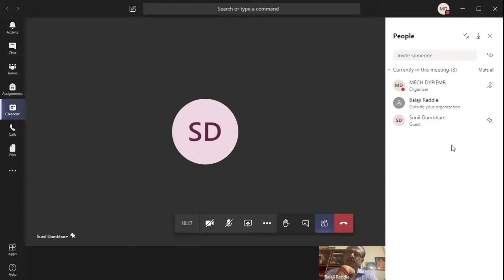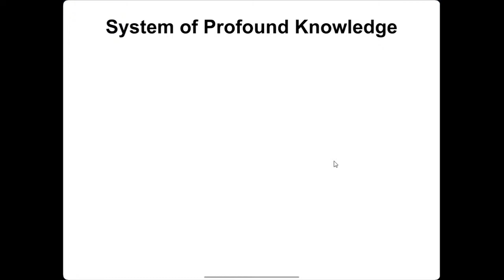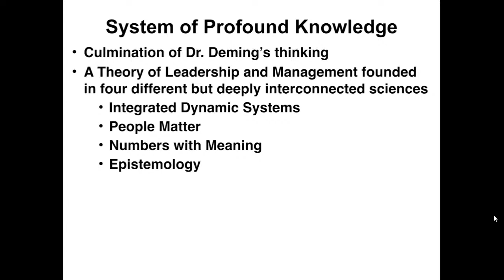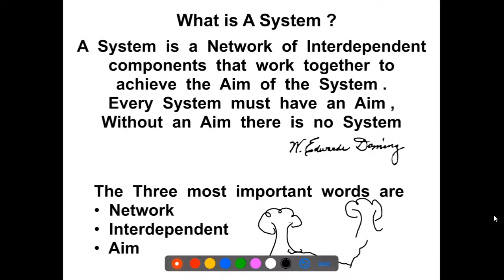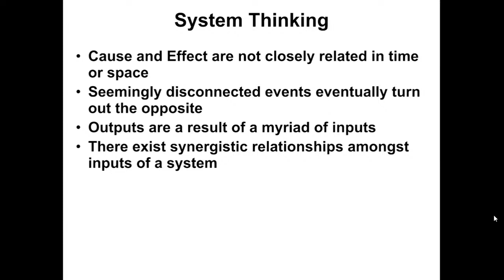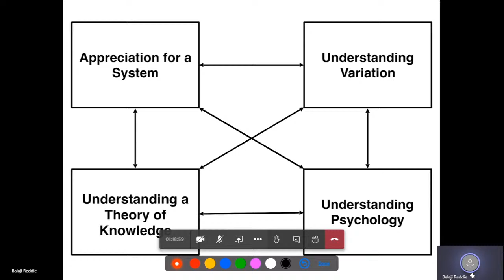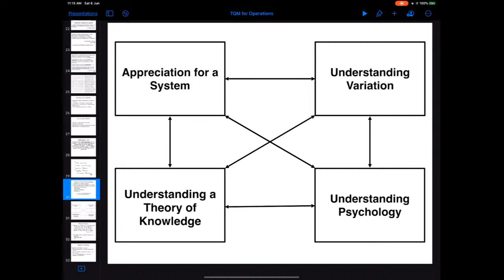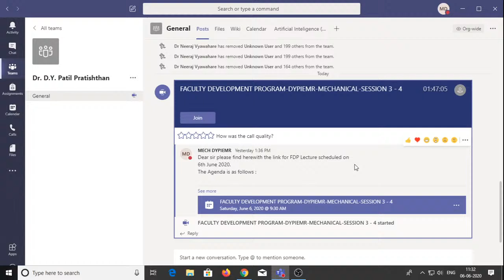MECHANICAL DYPIEMR FDP SESSION 3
FACULTY DEVELOPMENT PROGRAM